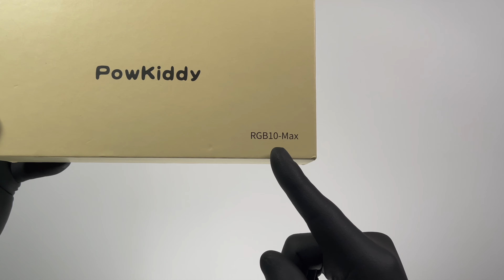Powkiddy RGB10 Max - Unboxing + Gameplay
Unboxing + Gameplay the all- new Powkiddy RGB10 Max  gaming handled | RockChip RK3326 |RAM 1GB | 5" 854x 480 IPS |.